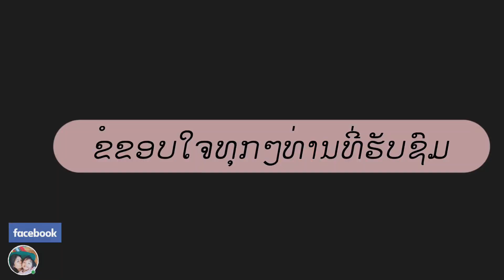🎵ເສດສົດເພລງລາວມ່ວນໆ🇱🇦 ຈາກວົງດົນຕີ✴️ Np ມິວສິກ✴️ ເພລງເປີດປະຖົມມະເລີກຊ້າໆມ່ວນຍ່ອຍອາຫານ...@ບ້ານສຳພັນນາ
📢📣ຮັບງານກິນດອງສ້າງຄອບຄົວໃຫມ່ , ງານວັນເກີດ, ກິນລ້ຽງສ້າງສັນອື່ນໆ
"ຮັບທົ່ວນະຄອນຫຼວງ“

✴️✴️✴️ຂໍຂອບໃຈທຸກໆທ່ານທີ່ຮຽກໃຊ້✴️✴️✴️